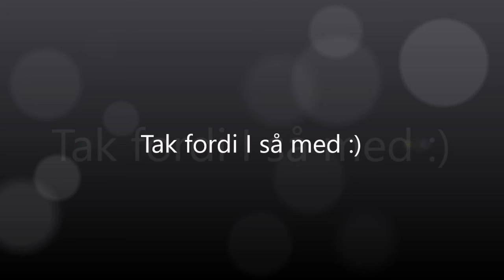Mød mine små F1-venner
Et lille kig på mine 3D-mini drivers-figurer. Figurerne er lavet i Sandsten og de er printet med en 3D-printer.